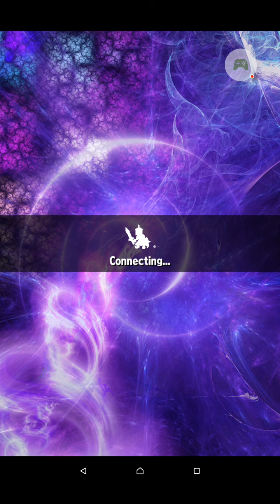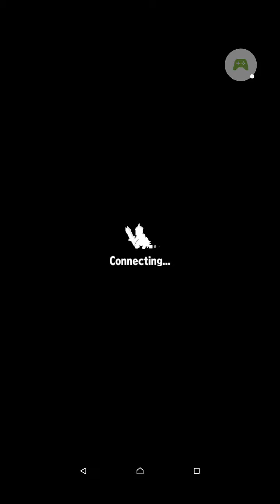Brave Frontier - Guilty Gear Xrd Collaboration: Neo New York Lvl 1-3 (featuring. Sol)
Alright time to buy some guilty gear!!